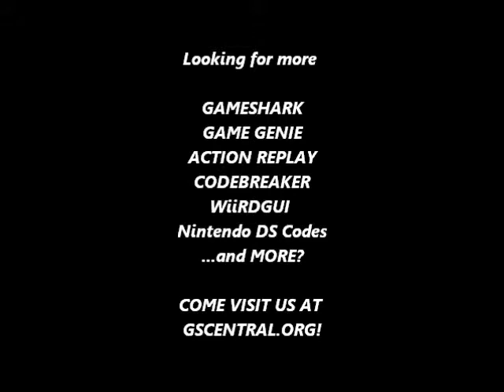GSCentral - Kid Niki - Radical Ninja (PRG0) (NES) - Debug Invincibility (GG)